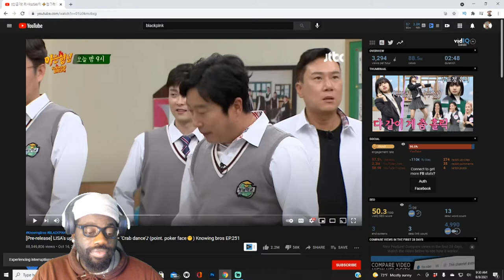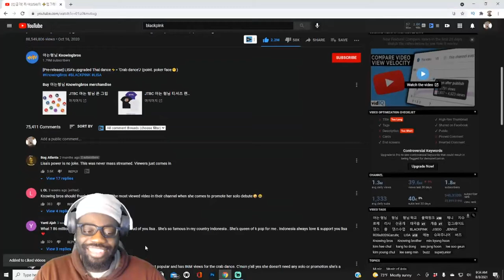LISA Thai- Crab Dance Reaction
She can really dance